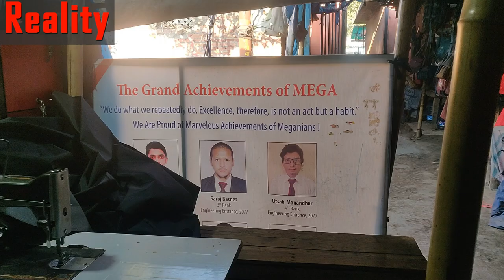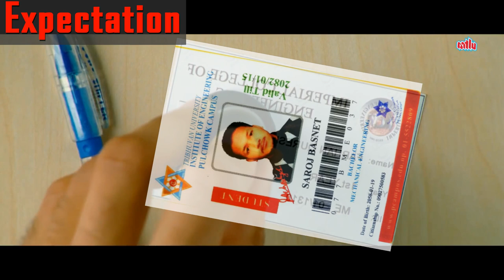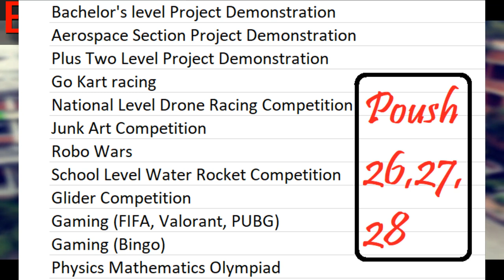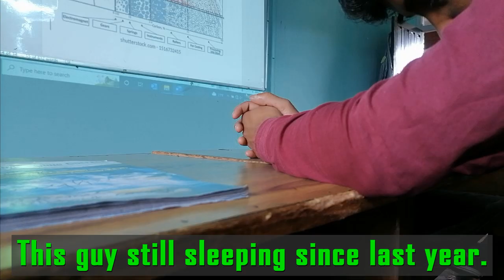PART 4: Expectation Vs Reality: IOE Pulchowk Campus; Engineering; IOE Entrance || Saroj Basnet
Part-4 of Expectation Vs Reality: IOE Pulchowk Campus, Engineering.
This is based on reality and some are made for only entertainment.
This is what I expected from Pulchowk Campus before joining it.
Vs
What I faced/saw/felt/experienced.
It's just my personal experience, with all due respect no offence to anyone/anything.

Timestamp:
00:00 Start
00:06 IOE Entrance
00:31 Mechanical Engineer
00:57 from 3 idiots
01:40 Toilet/tap/bathroom
02:15 Pulchowk Garden
03:35 Exam and Goddess
04:07 MechTRIX
05:12 Hidden reality
05:21 Sleeping

Script, Cameraman, Director, Editor, Actor: Saroj Basnet and friends.